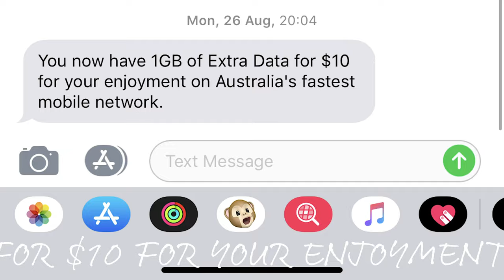THE AUSTRALIAN ALPHABET 🦘🇦🇺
whether you're from the land down under or not, you are sure to know that the people that do reside on the island of beers and kangaroos, have a few fun sayings that they like to rip off at the end of each sentence, so here is my list, along with some other fun bits...

ily and ihms

socials \-_-_-_-/